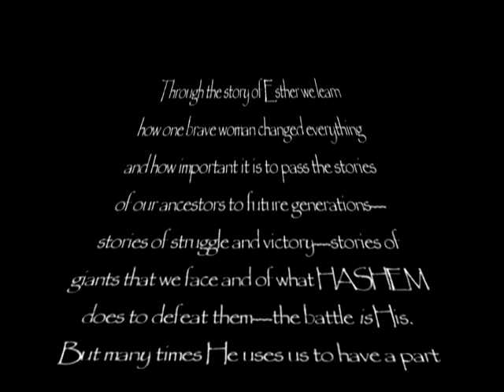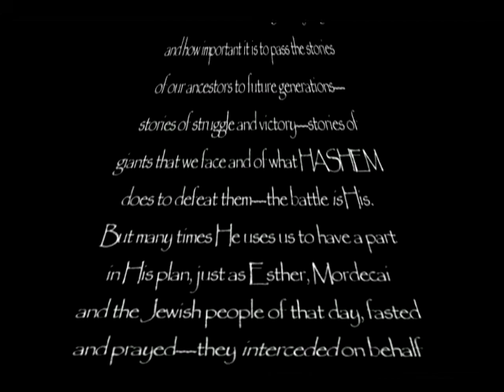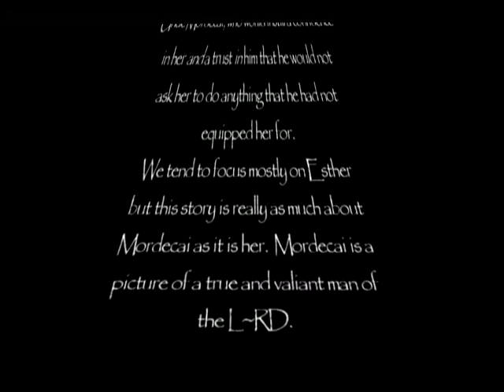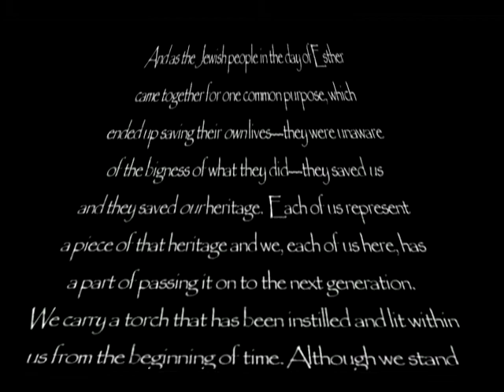Kolot.mp4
This was the ending to our Purim play 2011.  Every year we have a play during Purim or The Feast of Esther, to make sure that the story is pasted from Generation to Generation.